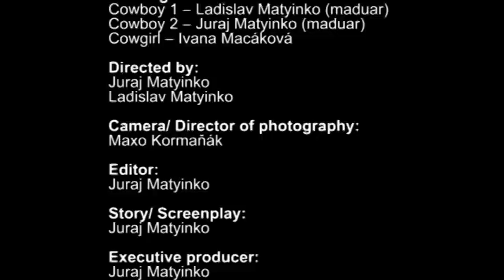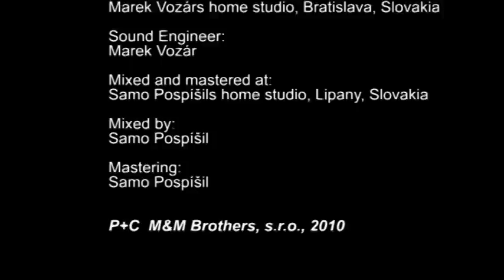MADUAR - I'm a Rock (official video)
P+C M&M Brothers s.r.o. (2011).

Tento klip je protestom voči skrytej cenzúre v rádiách v CZ a SK.

Story:
Aj keď pri cenzúre ide o vážnu tému, klip I'm a Rock má nadľahčenú až recesívnu retro podobu. Nadväzuje na text skladby a jej posolstvo - nech sa deje čokoľvek, maduar zostane verný tomu čo ho baví a čo má rád - hudbe.
Členovia skupiny sa v klipe objavia ako kovboji, ktorí sa ocitnú v spároch krásnej kovbojky (symbolizujúcej cenzúru). Úvodná časť má pochmúrnu atmosféru, ktorá vystihuje ťažobu témy. Medzi hlavnými protagonistami sa postupne vytvára určité napätie vyplývajúce z narastajúcej snahy o prerušenie prejavu skupiny zo strany zvodnej kovbojky. Tá od polovice klipu zohráva čoraz dominantnejšiu úlohu, pričom dochádza ku gradácii jej konania. Členov maduaru pripúta ku stoličkám, potom ich prefacká, oskalpuje a je natoľko "sexplozívna", že okolo nej začínajú vybuchovať granáty. Nakoniec obidvom spevákom prelepí cez ústa pásku s odisteným granátom a pokúsi sa ich definitívne umlčať. V záverečnej časti je už atmosféra klipu značne odľahčená až groteskná. Dvojica kovbojov - hoci s odtrhnutými hlavami - pokračuje ďalej a napriek ročarovaniu kovbojky skladbu dospieva.

Starring:
Cowboy 1 - Ladislav Matyinko (maduar)
Cowboy 2 -- Juraj Matyinko (maduar)
Cowgirl -- Ivana Macáková

Directed by:
Juraj Matyinko
Ladislav Matyinko

Camera/ Director of photography:
Maxo Kormaňák

Editor:
Juraj Matyinko

Story/ Screenplay:
Juraj Matyinko

Executive producer:
Juraj Matyinko
Ladislav Matyinko

Casting:
maduar

Costumes:
maduar

Styling:
maduar

Make up:
Aďka Mokrá

Bodypainting:
Roman Turcel

Pyro effects:
Július Csitári

Playback operator:
Matúš Klajdač

Production:
Juraj Matyinko
Ladislav Matyinko

Production crew:
Gabriel Csitári
Mária Ďurkovičová
Martin Csitári

Postproduction:
Juraj Matyinko

Location:
Dom Kultúry, Veľká Lehôtka, Slovakia

Realised:
26. September 2010, Veľká Lehôtka, Slovakia

Released:
25. October 2010, M&M Brothers, Slovakia

Partner:
SEXPLOSIV

Special thanks:
Mário Hrozek (Sexplosiv)
Braňo Malevič (Sexplosiv)
Marta Mellová (DK Veľká Lehôtka)
Peter Paulík (DK Prievidza)

Song I'm a Rock

Track Nr. ?, album 2KX (january 2011)

LYRICS:

I`M A ROCK

1
YOU ARE THE RIVER FLOWING FAR AWAY
YOU ARE THE WIND BLOWING IN THE AIR
YOU ARE THE HIGHWAY TRYING TO RUSH OVER ME
YOU ARE THE SEA WAVING ALL AROUND ME

I`M JUST A BYSTANDER
NOTHING FROM THIS REALLY IMPRESS ME

REF
`CAUSE I`M A ROCK
CAN STAND A LOT
AND YOU WILL NOT
MAKE ME HOT

I`M A ROCK
MAKE ME HOT

SO PLEASE REMEMBER
THIS IS MY PLACE AND I WANT TO STAY
YE HE HEY

2
I`M NOT A RIVER (YOU`RE NOT A RIVER)
I`M NOT A WIND (YOU`RE NOT A WIND)
I`M NOT A HIGHWAY (YOU`RE NOT A HIGHWAY)
I`M NOT A SEA (YOU`RE NOT A SEA)

BUT STILL REMEMBER
NOTHING FROM THIS REALLY INTERESTS ME

Lyrics:
Juraj Matyinko

Produced by:
Ladislav Matyinko
Juraj Matyinko

Arranged by:
Marek Vozár

Lead vocals:
Ladislav Matyinko

Vocals:
Ladislav Matyinko
Juraj Matyinko

Recorded at:
Marek Vozárs home studio, Bratislava, Slovakia

Sound Engineer:
Marek Vozár

Mixed and mastered at:
Klakson Studio, Košice, Slovakia

Mixed by:
Samo Pospíšil